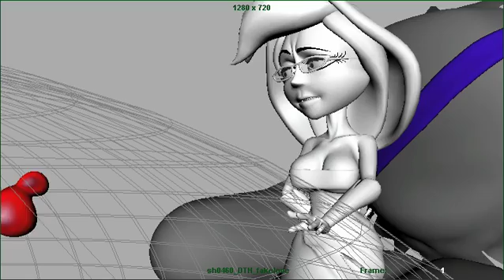sh0460_DTH_fakelove_v24